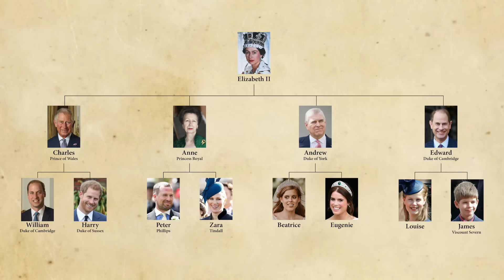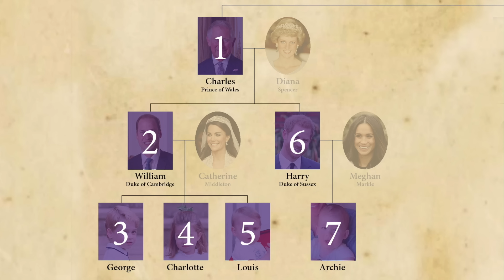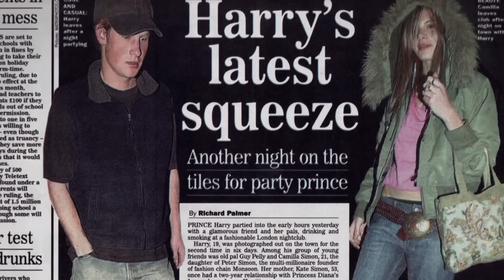Queen Elizabeth II's Grandchildren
Not just Wills and Harry. The lives, triumphs and scandals all 8 of the royal grandchildren.

Queen Elizabeth II’s 4 children have given her 8 grandchildren. While her children were the first generation of royals to have their lives laid bare for public scrutiny, her grandchildren grew up in the limelight and have a better handle on it. The Queen’s children and their scandals nearly brought about the downfall of the monarchy. But the next generation has brought a resurgence in its popularity as young royals aim to position themselves as more genuine and down to earth, despite having a monarch for a grandmummy. Lets take a look at the mostly charmed lives of the 8 royal grandchildren of Queen Elizabeth II:

Prince William, Duke of Cambridge

Prince Harry, Duke of Sussex

Peter Phillips

Zara Phillips Tindall
Princess Beatrice
Princess Eugenie

Lady Louise Windsor
James, Viscount Severn